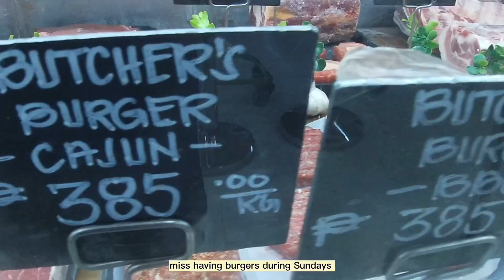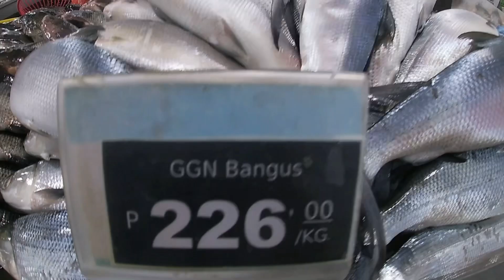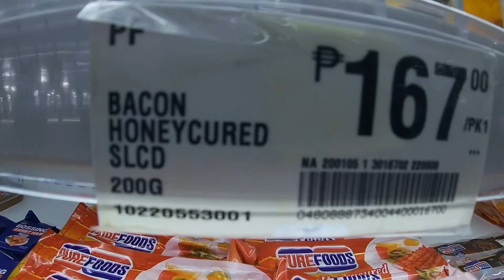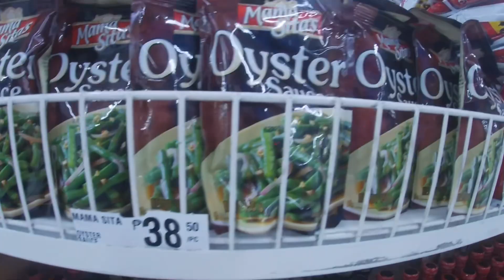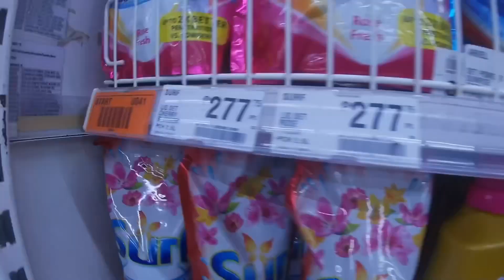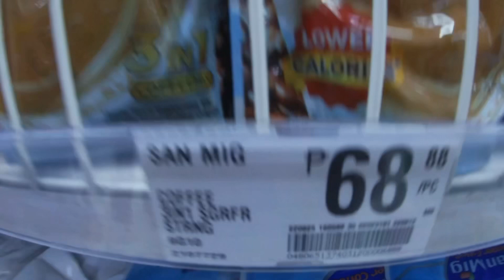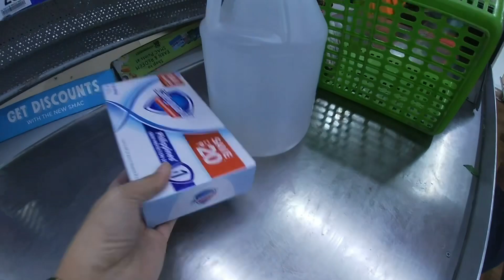SM Hypermarket Grocery Shopping 🛒| Realistic| Relaxing | LPB Moments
Hello guys. Here I’am again sharing with you one of my stress relievers, grocery shopping. Please do join me here. Thanks for always supporting me. God bless you all. 🙏❤️